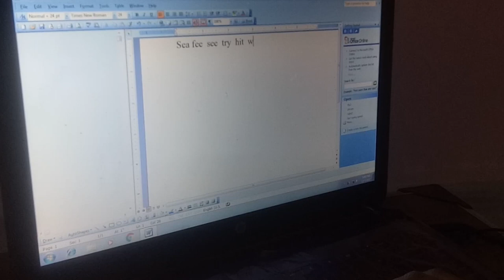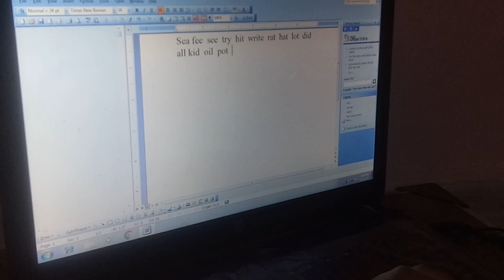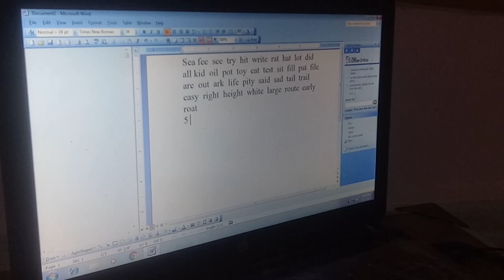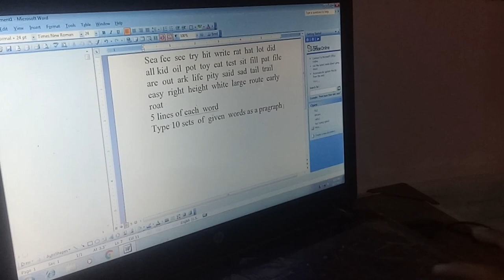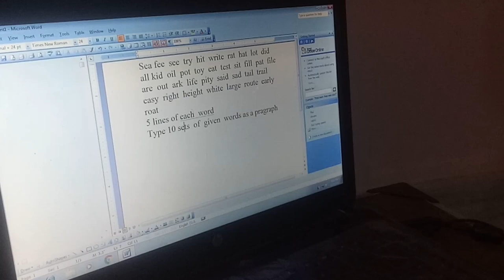English typing practice word